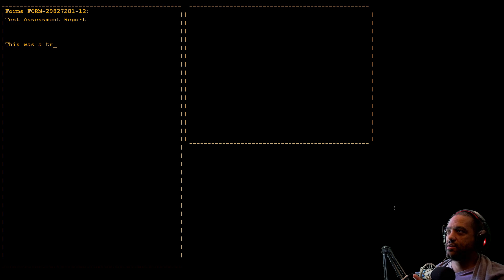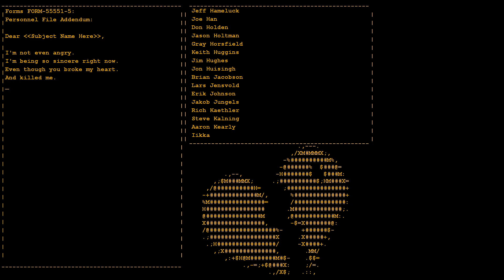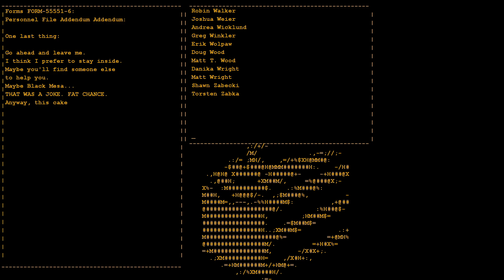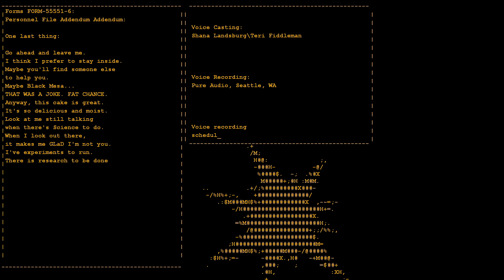Genetic Lifeform And Disk Operating System - Portal - Ep. 05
We finally make it to GlaDos' lair and promptly rip her soul out, but in the resultant blast it may be that we haven't quite escaped yet.

This video is not suitable for anyone under the age of 13.

Equipment:
Microphone - Flureon BM-800

Editing and Streaming:
Recording and Streaming - OBS Studio

Track Info:

Title: Last Garden by Pold